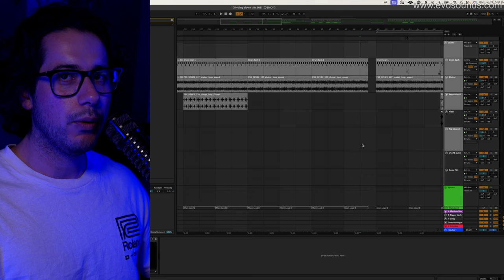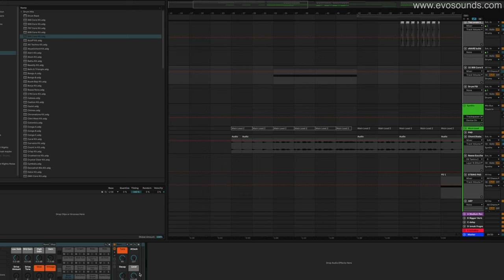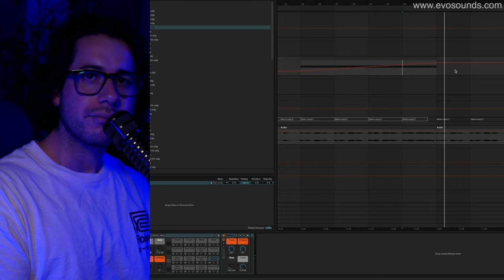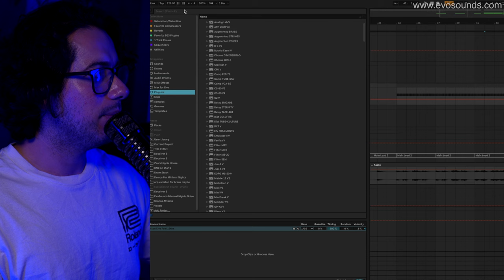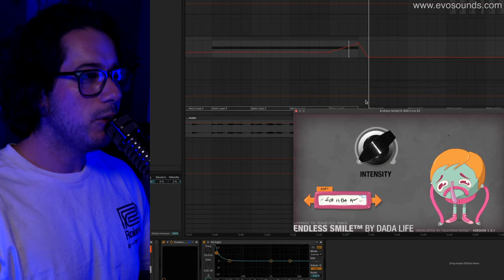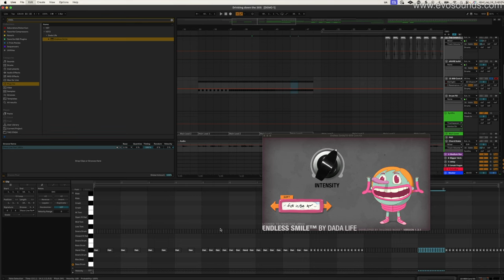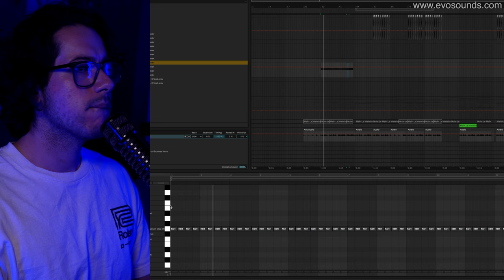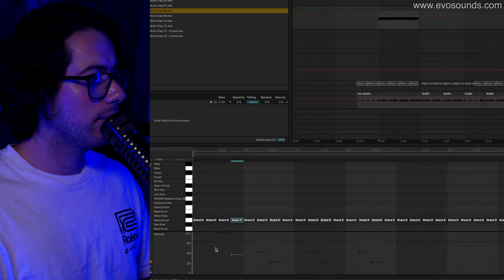HOW TO Insane Snare Build Ups That WORK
In today's video, I will show you guys some cool tips to make some of the best snare buildups you have ever made in your lifetime. It will elevate your buildups to a new level to allow your job to sound ten times better than before Because as you get better as a music producer, you will understand how the thing that comes before influences what comes after. The attitude you have before influences the way you feel now, and your buildups are just the same. Don't skip this video unless you want to suck.

Timestamps
00:00 Intro
00:20 The Basics
02:15 THE EQ Trick PROS Don't want you to know
04:03 WASH Your Toes
05:05 Adding More Layers
07:09 More Variables
08:11 Importance of Velocity
09:37 The Rest